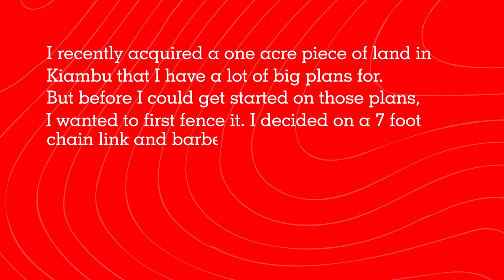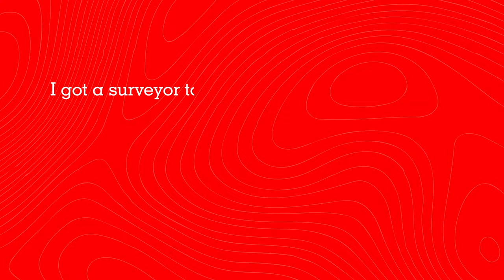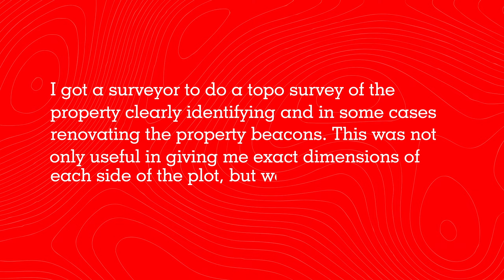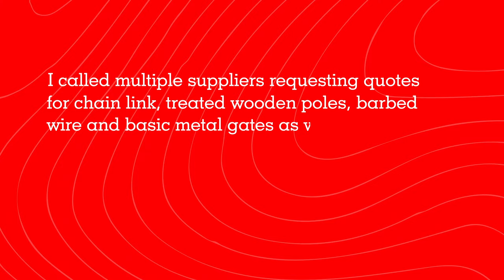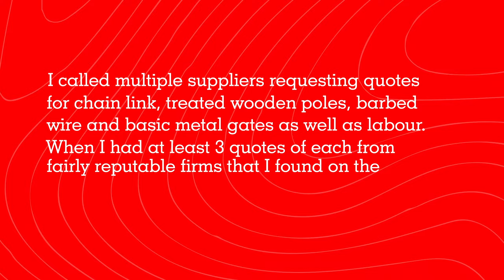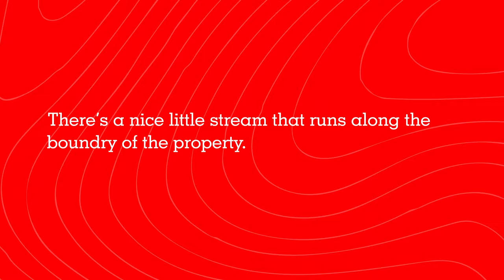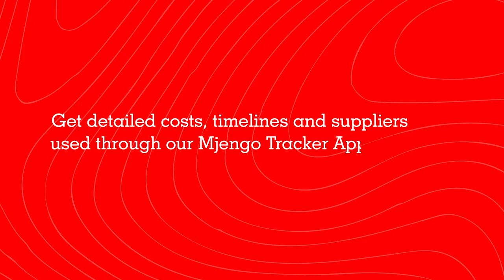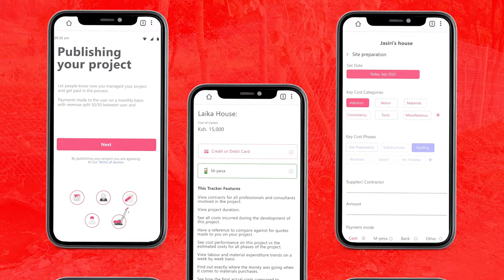Fencing a one acre plot with chain link and barbed wire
I recently acquired a one acre piece of land in Kiambu that I have a lot of big plans for. But before I could get started on those plans, I wanted to first fence it. I decided on a 7 foot chain link and barbed wire fence as it was fast, fairly cheap and looks good. This video goes into the process, costs and results of my experience.

Step 1: Measure your perimeter
I got a surveyor to do a topo survey of the property clearly identifying and in some cases renovating the property beacons. This was not only useful in giving me exact dimensions of each side of the plot, but would also be useful in my future projects.
Interestingly, I did find that my neighbour had actually encroached about 1 metre into my property.

Step 2: Get your quotes and buy materials
I called multiple suppliers requesting quotes for chain link, treated wooden poles, barbed wire and basic metal gates as well as labour. When I had at least 3 quotes of each from fairly reputable firms that I found on the internet, I compared and selected the material and labour suppliers.
Be careful of poles that look treated but only have chemical on the surface. So called ‘Tumbukiza’. To ensure poles are properly treated, cut into one pole to ensure the chemical has penetrated at least 2 inches on all sides.

Step 3: Dig the holes for your poles 2 feet deep and 4 metres apart.

Step 4: Stand your poles and concrete the base

Step 5: Brace corner poles and every fourth pole

There’s a nice little stream that runs along the boundary of the property

Step 6: String your barbed wire strands

Step 7: Roll out your chain link fence over the barbed wire and reinforce with binding wire.

The total cost for all materials and labour for this project was 291,946.34

or directly through if you have any trouble with playstore